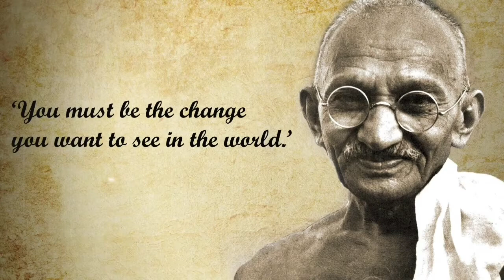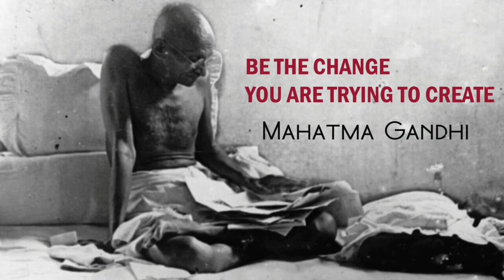Mahatma Gandhi | Must Learn from Gandhi Life | Pritam Kashyap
Welcome to the Official YouTube channel for Fever Talkies

Fever Talkies Motion Pvt. Ltd.

Tagline: Timeless Creations far Beyond the Screen, स्क्रीन से परे कालातीत रचनाएँ

Managed by Pritam Kashyap & Team

Pritam Kashyap

Fever Talkies